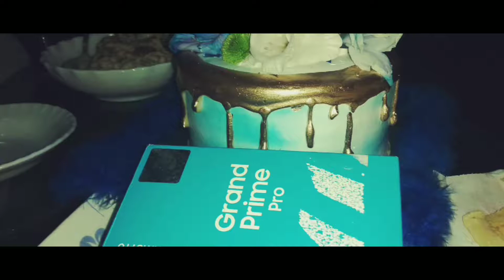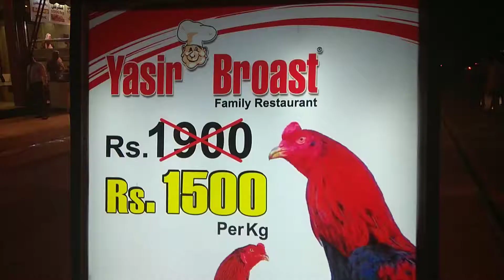Vlog Episode #04 Yasir Broast Ki Karahi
Facebook Group Foodies ForEver